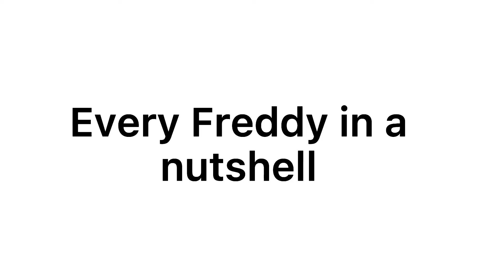Every fnaf character in a nutshell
This took 4 days to make